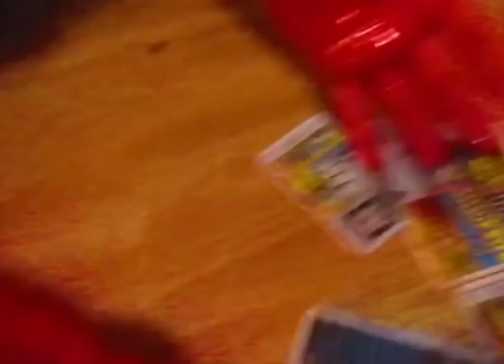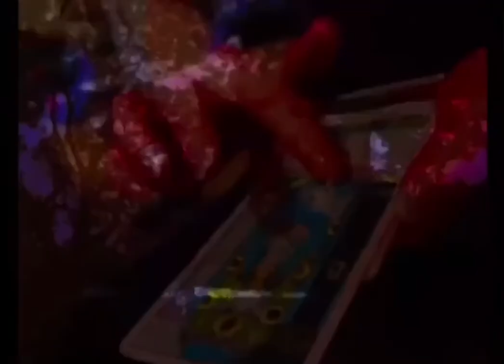Nightmare official video - smithy ft Ram - Z